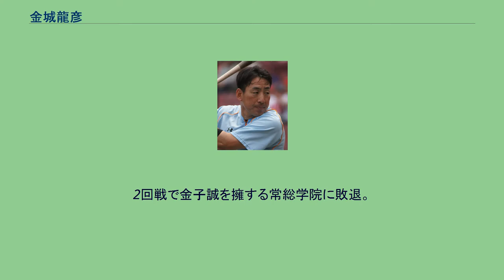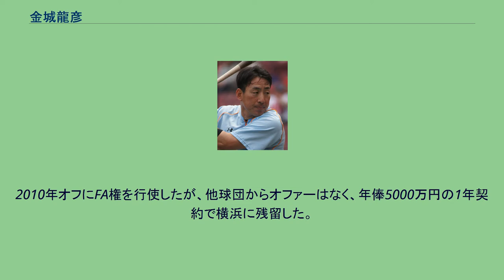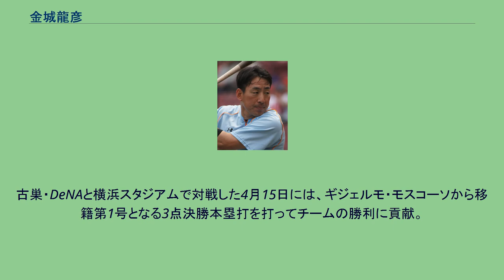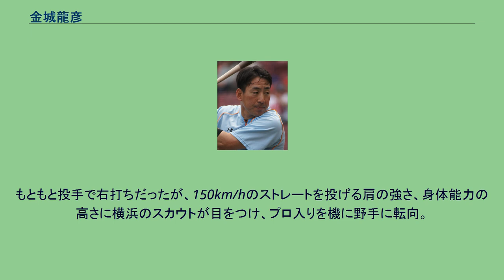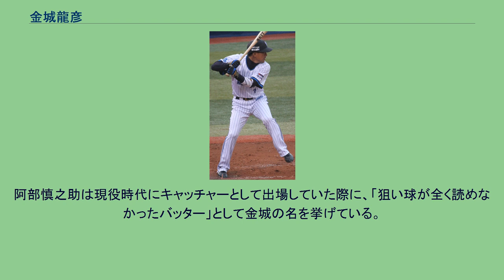金城龍彦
韓国・朝鮮系日本人の野球選手
金城 龍彦（きんじょう たつひこ、1976年7月27日 - ）は、大阪市東成区出身の元プロ野球選手（外野手、内野手）、コーチ。
現在は読売ジャイアンツの三軍守備走塁コーチ。
実父の金城晃世も元プロ野球選手である。
愛称は『金ちゃん』、ベイスターズ時代に公募でつけられた『ハマの龍神』(定着しなかった)、現役時代は攻守ともに球に食らいつく野性的なプレースタイルから『野生児』とも呼ばれていた。
横浜時代の2000年に首位打者を獲得し、スイッチヒッターのシーズン歴代最高打率を記録している。
元在日韓国人3世で、近鉄バファローズの投手だった金城晃世の三男として出生（旧名は金 龍彦 韓国名: 김용언。横浜選手時代の2000年に結婚したことを機に、日本国籍を取得している）。
子どもの頃から誰にでも優しく謙虚だった父に憧れを抱き、かつての父と同じプロ野球選手を目指すようになる。
近畿大学附属高等学校時代は投手で、同期の藤井彰人とバッテリーを組んでいた。
2年生の夏に、大阪大会決勝で松井稼頭央・福留孝介を擁するPL学園に勝利し、第75回全国高等学校野球選手権大会に出場（背番号15）。
2回戦で金子誠を擁する常総学院に敗退。
なお、投手でありながら1番打者を任されていた。
1994年には韓国の鳳凰大旗全国高校野球大会に新井貴浩らとともに在日韓国人チームの一員として出場するが、その際には現地の韓国人に受け入れてもらえず厳しいバッシングを受け、とても悔しい思いをしたという。
高校卒業後は社会人野球の住友金属に所属。
速球と大きく曲がるカーブを武器に活躍。
チームを日本選手権優勝に導き、1997年には優秀選手にも選ばれる。
1998年度のドラフトで、横浜ベイスターズからの5位指名を受けて入団。
投手としてではなく、打者としてテストを受けた上での指名であった。
金城の打撃フォーム （2012年3月18日、横浜スタジアム） 1999年、入団を機に打者へ転向し、スイッチヒッターに挑戦。
本来は右打者だが、社会人での4年間に1度もバットを握っていなかったため、ブランクを埋めようと必死に打撃練習に取り組んだ。
10月3日の対中日ドラゴンズ戦でプロ初出場。
2000年、対読売ジャイアンツ戦で代打で出場し槙原寛己からプロ入り初本塁打を記録。
その後正三塁手の進藤達哉の故障や二番打者の波留敏夫の成績不振も重なって「2番・三塁」でレギュラーに定着。
驚異的なペースでヒットを積み重ね、打率が一時4割を超え話題となった。
8月18日の対阪神タイガース戦で打率.384で規定打席に到達した。
そのまま閉幕まで打率トップを維持し、首位打者のタイトルを獲得し新人王に選出された。
同時受賞はプロ野球史上初であり、横浜の選手が新人王となるのは斉藤明雄以来23年ぶりであった。
オフにはテレビCMにも出演するなど飛躍の1年となったが、当時、球団が金城の人気を盛り立てようとファンから募集して決まった「ハマの龍神」というニックネームは、あまり定着しなかった。
代わりに野性的なプレースタイルから野生児という愛称で親しまれることのほうが多かった。
2001年、三塁手としては失策が目立ったことや、俊足・強肩を生かすため、新監督の森祇晶の意向でこの年から外野手へ本格転向。
他球団のマークが厳しくなったこと、サインプレーを好む森監督の采配によって2番打者としての要求が増え、自由な打撃が出来なくなったことなどから打率を大きく下げたが、球団記録となる43犠打を記録するなど繋ぎ役として活躍。
2002年、キャンプイン前の減量が仇になり、さらに大きく打率をさげて1割台に終わった。
2003年、1番打者として打率3割を記録し、16本塁打を記録するなど長打力も身につけた。
同年、1試合左右両打席本塁打を2回記録した。
1年での記録はセ・リーグ史上初であった。
外野転向後は主に中堅を守っていた。
2004年、多村仁が中堅に入り、金城は右翼をメインとして守るようになった。
同時に、打順も6番になったが、2年連続となる打率3割を記録した。
2005年、3番打者としてロバート・ローズの球団記録にあと1本と迫る191安打を記録し、打点も自己最多を記...